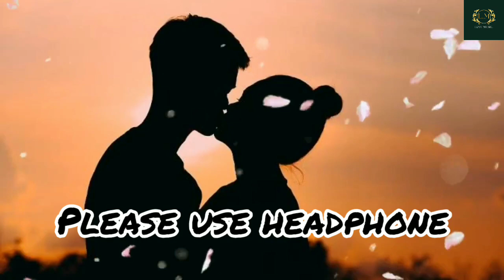mashup song 🥀 heart teaching song ❤️ love song।।sad song।। LOFI MUSIC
manwa laage lofi remix

manwa laage lofi status manwa laage lofi song

manwa laage lofi flip manwa laage lofi remix whatsapp status

manwa laage lofi mashup

manwa laage lofi arijit singh manwa laage slowed and lofi

manwa laage slowed and reverb lofimanwa laage

slowed reverb

manwa laage slowed reverb status

manwa laage slowed reverb lyrics manwa laage slowed reverb whatsapp status

manwa laage slowed reverb song manwa laage slowed and reverb

manwa laage slowed and reverb lyricsmanwa laage

Whatapps status || Bengali Sad What apps status // New Status // New ringtone

hindi new song mashup songs

mashup

mashup song hindi mashup song slowed

mashup song

mashup remix songs new mashup song

mashup song new remix mashup song

mashup song romantic

romantic mashup song Indian mashup song

hindi mashup song

old new bollywood mashup sad slowed and reverb songs Arijit Singh sad song mashup song remix old to new hindi songs old to new hindi mashup song new hind mashup song

*The Original copyright(s) is (are) Solely owned by the companies/Orginial-Artist(s)/Record-label(s).